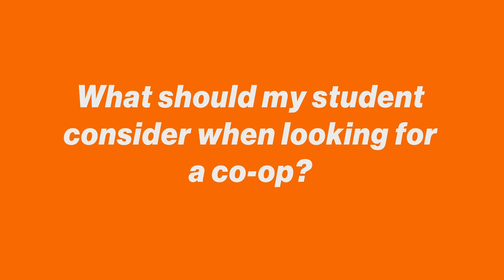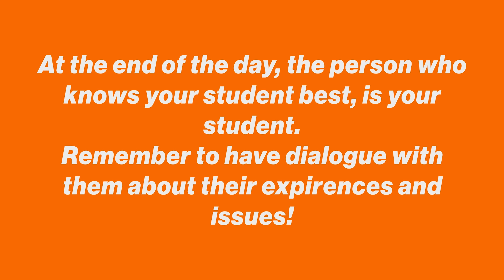Series of Queries | What should my student consider when applying for coop?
An episode of Series of Queries by RIT Parent and Family Programming addressing the common question, "What should my student consider when applying for coop?"